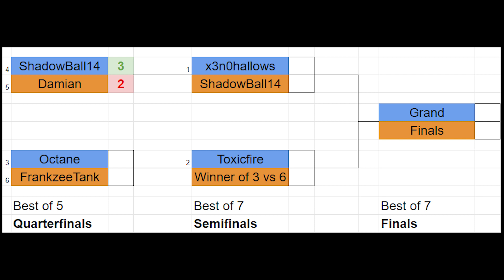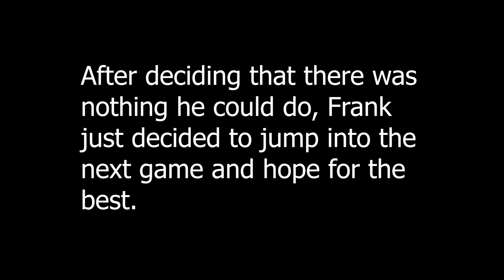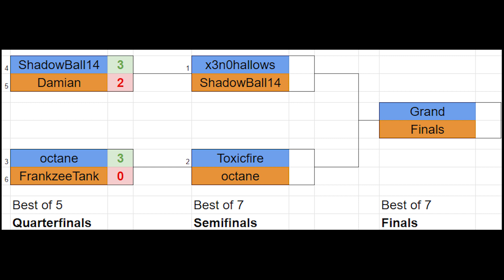octane vs FrankzeeTank | Phantom RLCS 1v1 Playoffs Quarterfinal #2